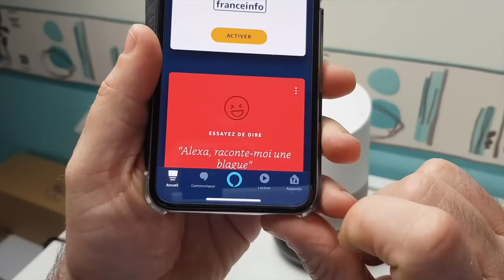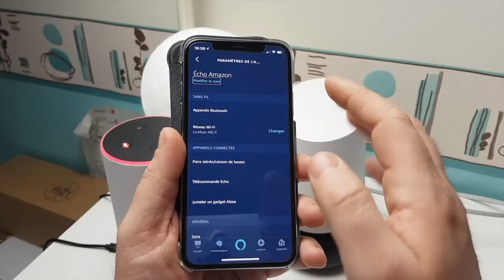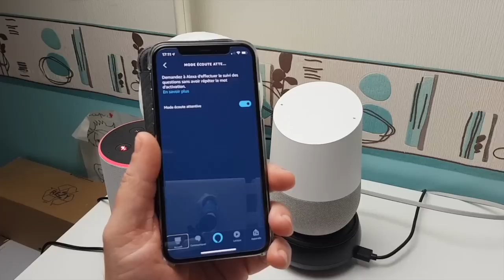Nouveautés Alexa Amazon Écoute Attentive Continuité Ou Conversation Continu! !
Salut tout le monde attend avec impatience la conversation  continue sur notre Google Home préféré. Mais au fait, où est cette fonction on dirais que Amazon Alexa à pris le large avec le mode écoute attentive. Maitenant tu va pouvoir parler à ton enceinte Alexa en l'appelant qu'une seule fois. plus besoin de répéter le mot Alexa tu vas pouvoir faire une conversation continu avec ton enceinte sans aucun soici. Mais alors que fait Google pour nous déliver cette fonction.